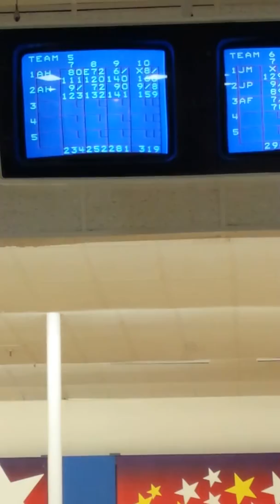20171112 Game 1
Game 1. Amina & Anaya 11/12/17 Vern Burke Tournament.  Sorry, had issues with my tripod stand